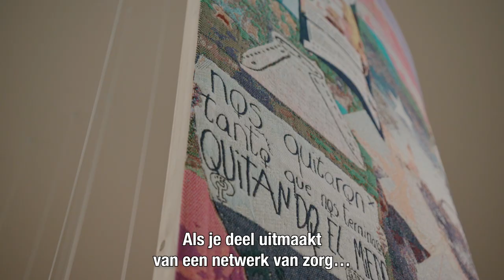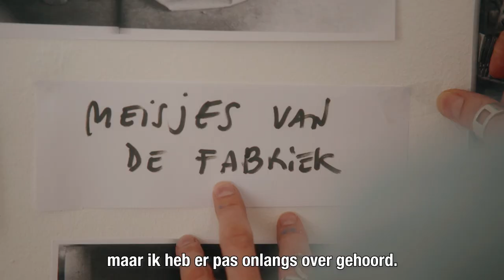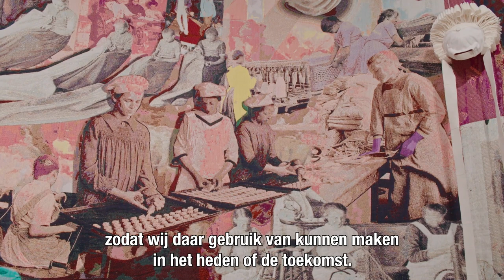Nieuw werk Mercedes Azpilicueta in Stedelijk Museum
De Argentijnse kunstenaar Mercedes Azpilicueta werd samen met drie andere kunstenaars genomineerd voor een Prix de Rome. Door deze nominatie kreeg ze de kans om opnieuw werk te maken in het TextielLab. Ze ontwikkelde een gigantisch sculpturaal wandkleed dat nu te zien is in het Stedelijk Museum in Amsterdam. In deze video ontdek je alles over haar nieuwe werk.

Video: Mals Media voor Prix de Rome